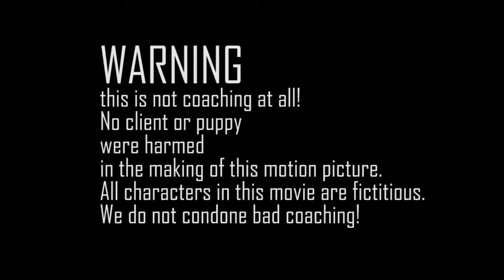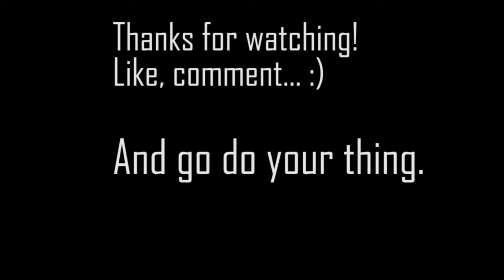B.A.D. coaching for Fears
Which issues would you like to see "BAD-coached"? :D

Real coaching is a powerful and amazing experience. :) I'm just having fun here, OVERcoming my own stuff.

Puppy video: Magda Ehlers from Pexels